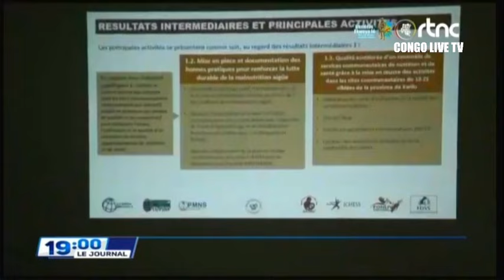🔴RDC : SUIVEZ LE GRAND JOURNAL DE CE VENDREDI LE 08.03.2024 RTNC EDITION 19H00